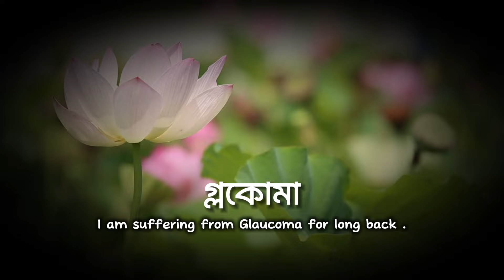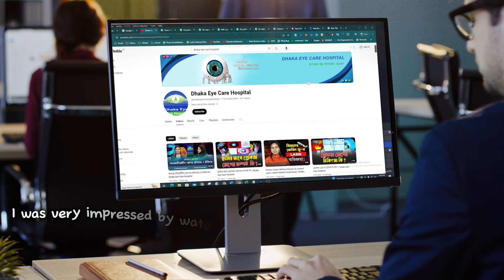বাংলাদেশে বিশ্বমানের চিকিৎসায় গ্লোকমা ও ছানি থেকে মুক্তি | Glaucoma & Cataract Surgery | Dhaka Eye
Glaucoma & Cataract Surgery Success History
➡️Patients Testimonial of Dhaka Eye Care Hospital

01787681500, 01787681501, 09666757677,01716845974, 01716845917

m.me/dhakaeyecarehospital